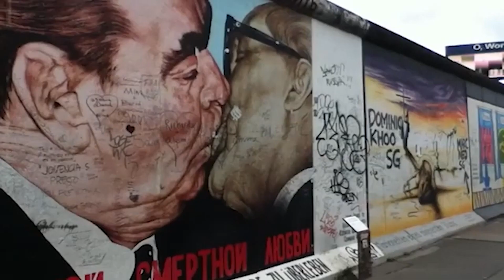Thundercat - Jameel's Space Ride (Official Music Video)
started as an outtro for nibbas ended up as a lil music video i guess. had fun and learned some shit. shoutout @thundercatmusic and ofc the islamic chief master general himself, dr umarius johnson

credits:
Merow (convince store)

ofc go listen to “Drunk”!

listen to “It is What it Is” more tho